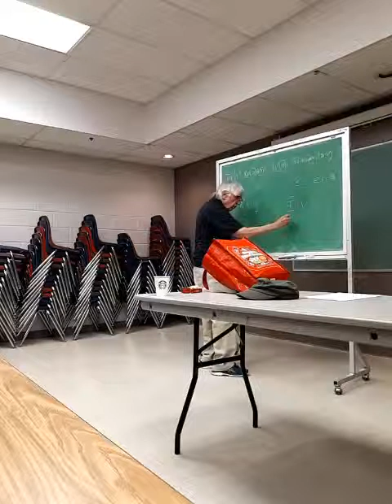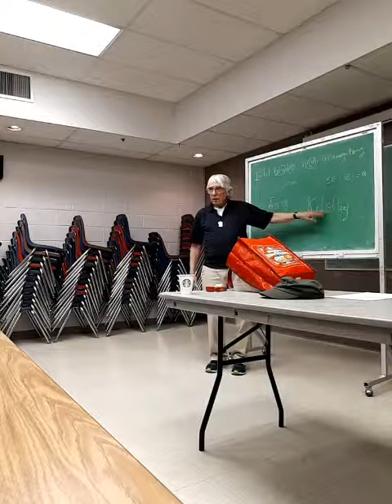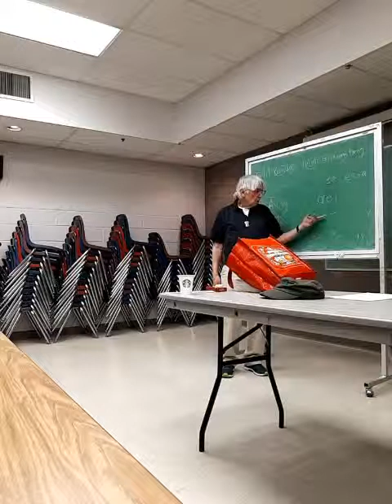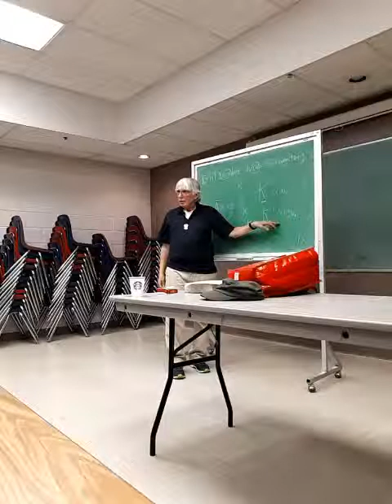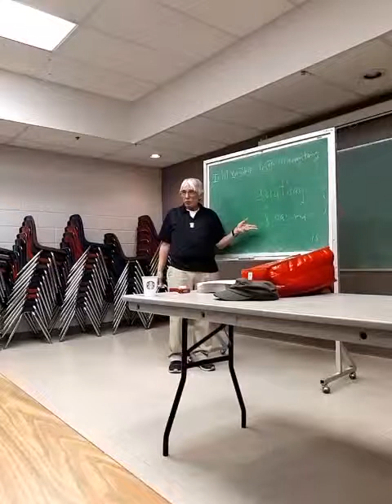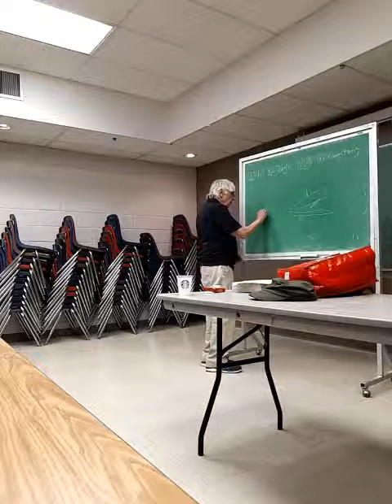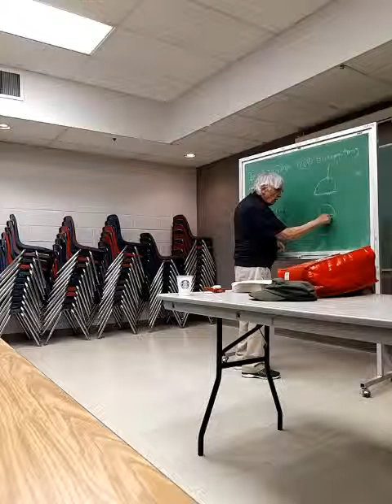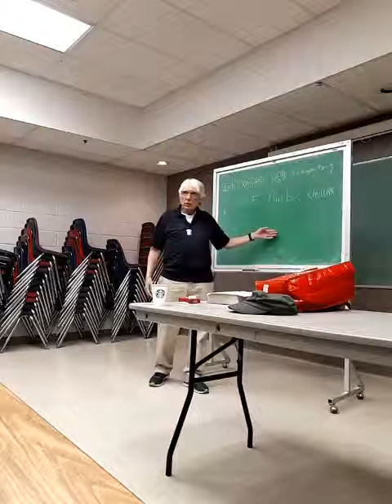Íihlx̱aadas húus x̱íinaangslaang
Haida Language and Storytelling
with Woody Morrison for Friday June 7th at 6:30pm
In the Strathcona Community Center, Vancouver BC
Video by Vanessa Walterson

Funded by First People's Cultural Council: BCI-Language Initiative program.

Links:
Xaad Kil  Video
- more video recordings from this program